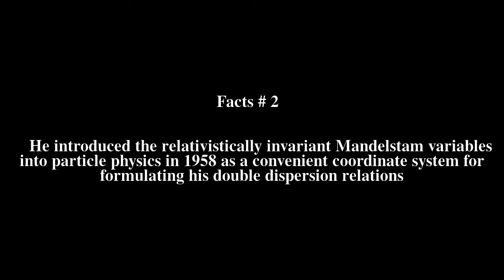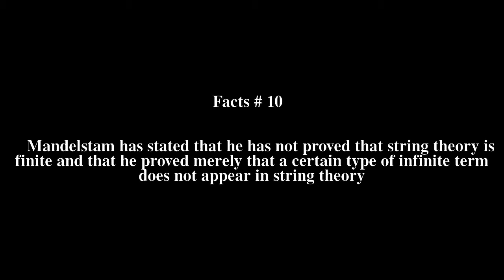Stanley Mandelstam Top # 12 Facts